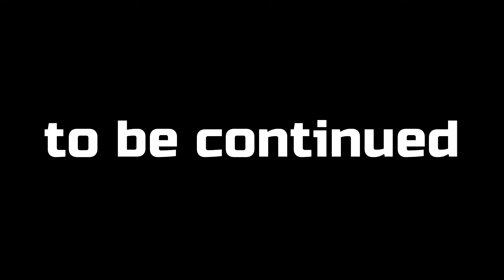Jimmy SURPRISED Michael - Honda Civic Ex 2020 - Ep #33 - GTA 5 Gameplay - Urdu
Watch how jimmy give surprise to michael, and what was his reaction. michael became so happy for jimmy. hopefully you enjoyed watching this episode, if really then HIT LIKE and

Civic Ex 2020 Mod by Pakistani The Gamer (PTG)

-My PC Specs:
GTX 1050ti
16gb HyperX Fury Ram
Core i5 8600k
32'' LED
240 gb SSD , 1tb Hard